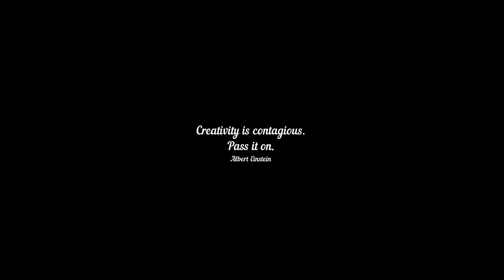V-1173 || ArtHacks only on YouTube for Google Audiences